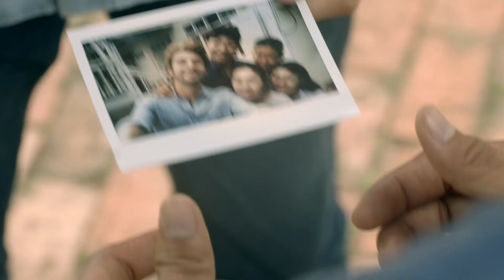Beer Lao : JINGJAI (DIR. VERSION)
Director : Zom Tatcha
Production House : Songmue Production